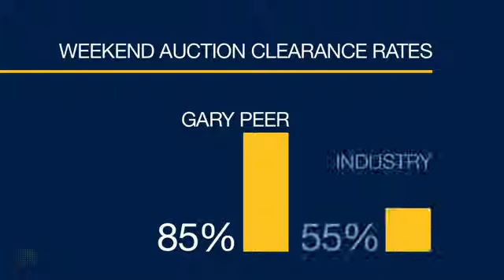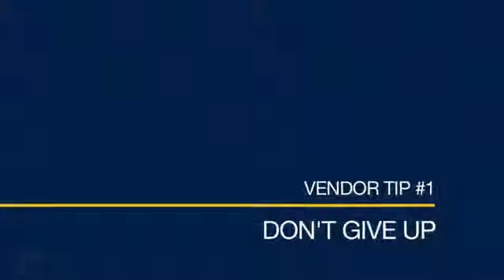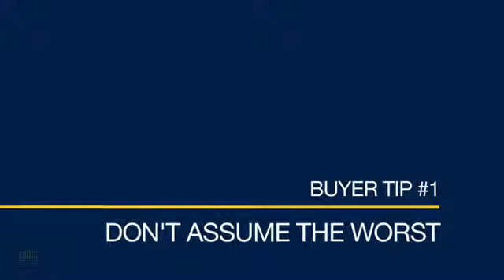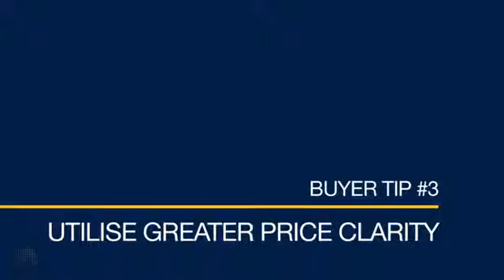GPTV Market Review: 12th December 2011